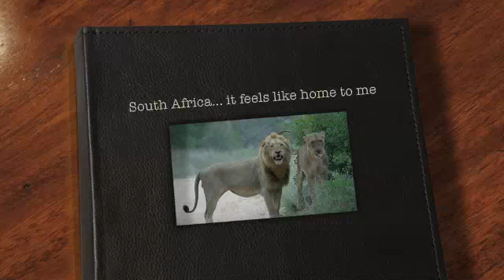South Africa... it feels like home to me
The land of my dreams. someday I'll come back!